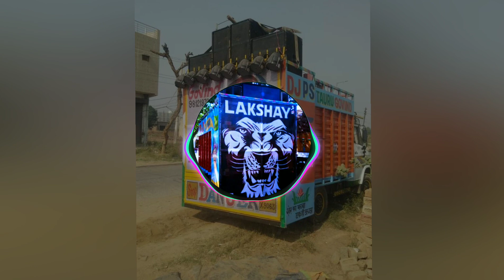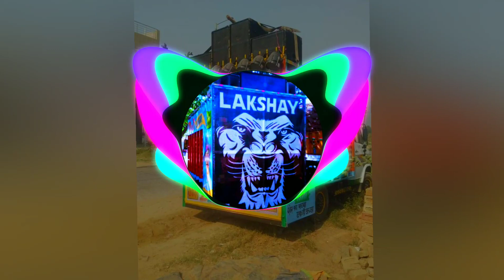Danger Look~Raju panjabi song~full vibration competition~Dj Mohit Dhanduka Se